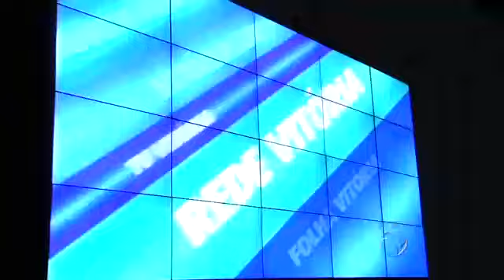Privilège - Bloco 1 - Festa de lançamento da novela "Pecado Mortal" - PGM 175